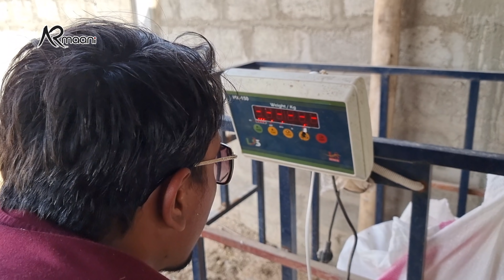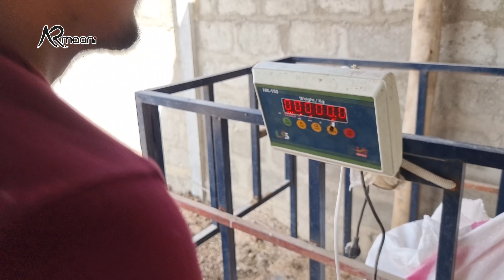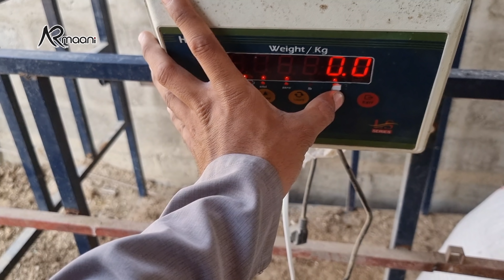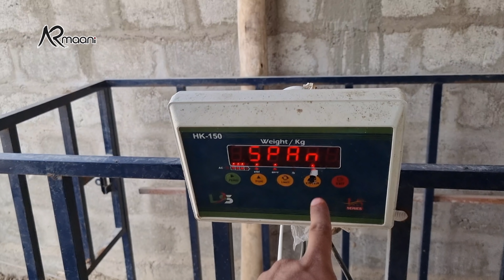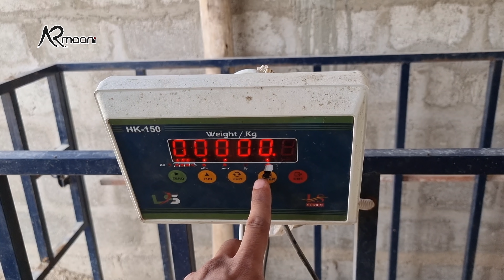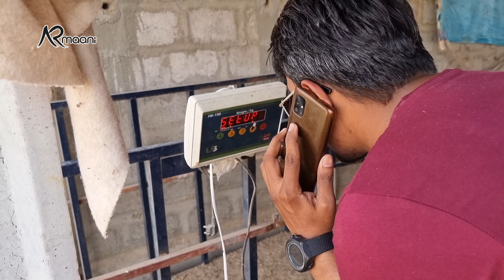Kesi Lagi Aj Ki Updates? 🤔 | Masha Allah 😍 Nazara 😘 | AR Maani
Cow Breeds:

1) Sibi Bhagnaari,
2) Sahiwal Bulls,
3) Cholistani,
4) Belgian blue,
5) Charolais,
6) Libre
7) Brahman